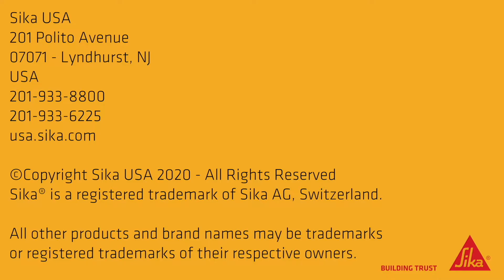How To: Cut Sika CarboDur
Sika CarboDur is a pultruded carbon fiber reinforced polymer (CFRP) laminate designed for strengthening concrete, timber and masonry structures.